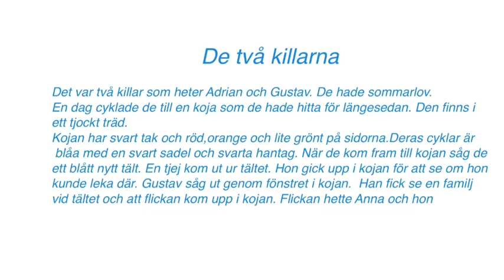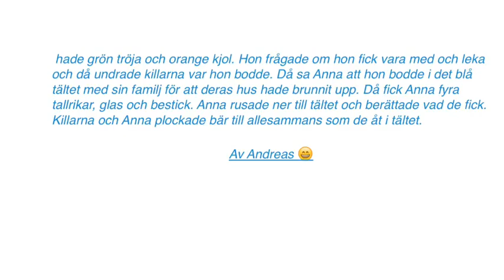De två killarna av Andreas